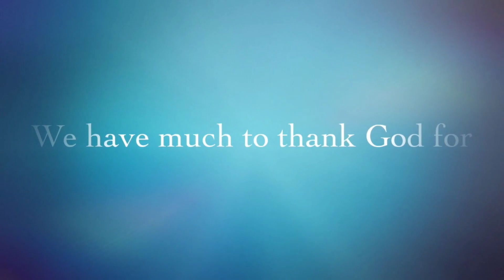Nanni Alladonnumilla | Silver Jubilee Song Trailer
Nanni alladonnumilla - A beautiful melody celebrating 25 years of thankfulness created by our own church members under the leadership of our vicar, Rev. Robin Raj.